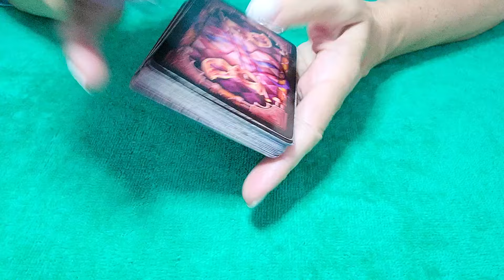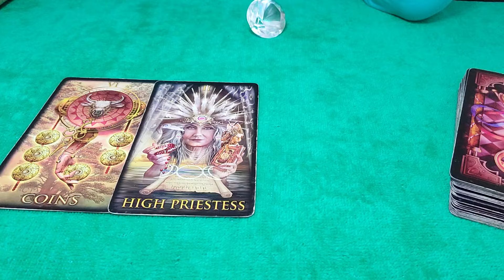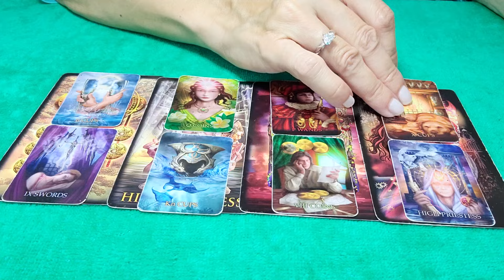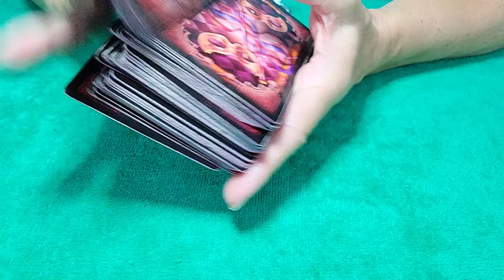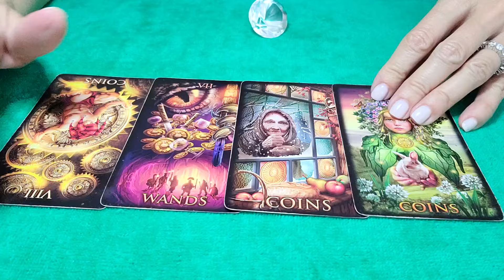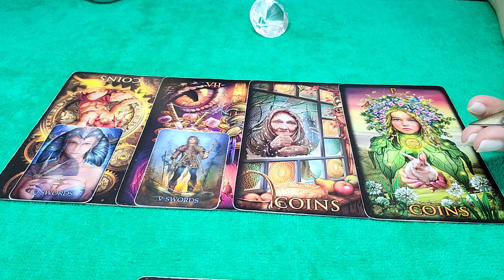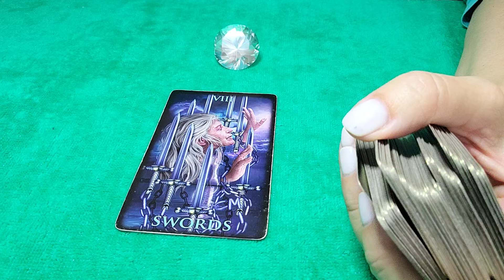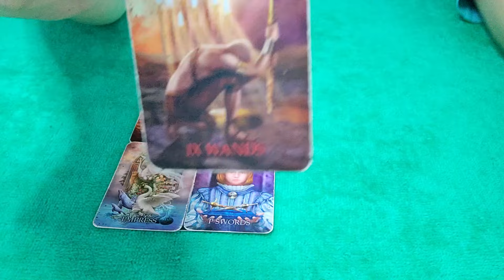ARIES - THEYRE CHECKING UP ON YOU! THIS IS VERY INTENSE...⚖💌😲 MARCH 2024